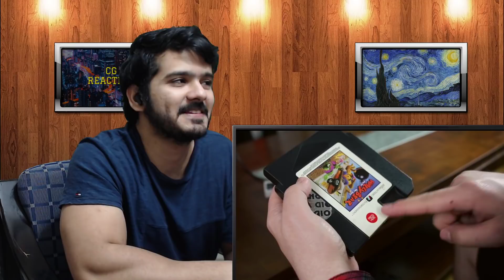Anti Drug Games - JonTron Reaction